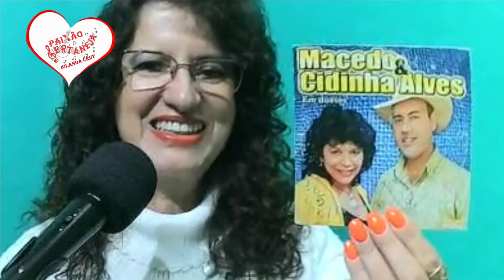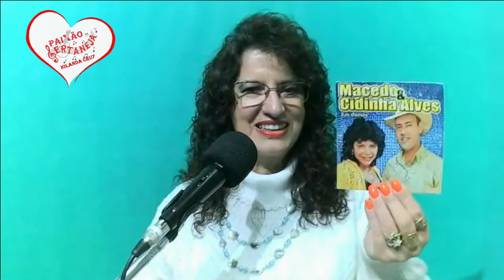Panela Velha Macedo & Cidinha Alves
Programa PAIXÃO SERTANEJA
apresentação: IOLANDA CRUZ
Ediney Santos
Rádio Máquina do Tempo Web
Júlio Carvalho
De Segunda a Sexta ao Meio Dia na Rádio Máquina do Tempo Web e,
Todos os sábados às 18 Horas em LIVE pelo Facebook.com/Iolanda Cruz e transmitido pela Rádio Máquina do Tempo Web, App no Play Store.
Edição de Vídeo: Júlio Carvalho (Canal VIDEOFLIX SHOW)